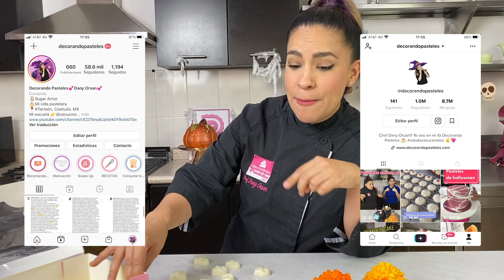Como hacer GALLETAS de PAN DE MUERTO 💀✨ | Postres Día de Muertos | Paso a Paso | Tips Pasteleros ✨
Les prepare estas galletas súper ricas sabor a pan de muerto que les van a encantar 🤩🤩 Anímense a hacer esta cajita de ofrenda súper bonita y nos comparten sus fotos por mis redes de Decorando Pasteles 💖💖

🕸️💀GALLETAS PAN DE MUERTO 💀🕸️
👻1 tz o 110 grs de Azúcar Glass
👻1 cda de Esencia de Vainilla
👻1 cdita de Esencia de Naranja
👻1 cdita de Bicarbonato
👻2 tz de Harina

☠️💀CALAVERAS DE RICE KRISPIES  💀☠️
💀100 grs de Malvavisco
💀100 grs de Amaranto